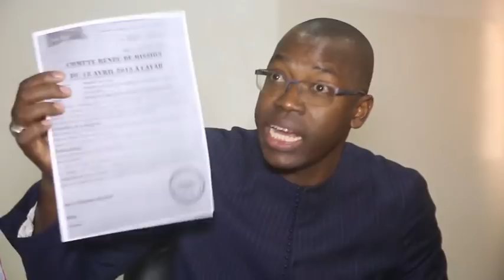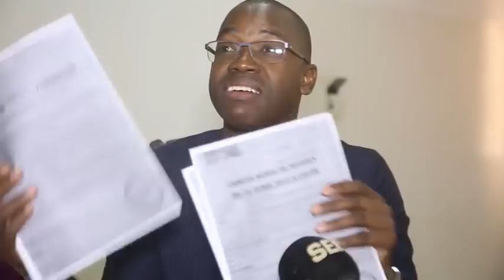Diattara: "Je vais porter plainte contre Ablaye Sow pour diffamation" 28 02 2018 Thies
Declaration De Diatara Le 27 Fevrier 2018  à Thies